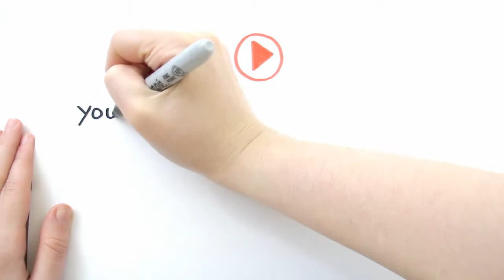Nuevo Intro Video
- En el blog encontraras mucha informacion sobre negocios Onliene, Offline, Inversiones, Multiniveles (MLM), Empresas Multiniveles, Negocios y Marketing De Afiliados, Ventas, Email Marketing, Google SEO, PPC, Publicidad entre otros temas para tu negocio.

Un Saludo
Robert H. Calvo